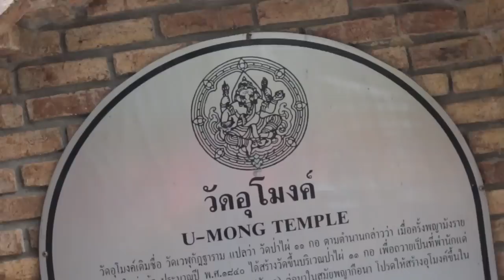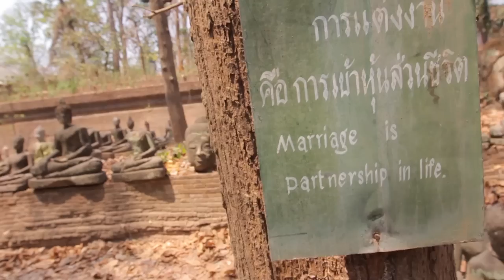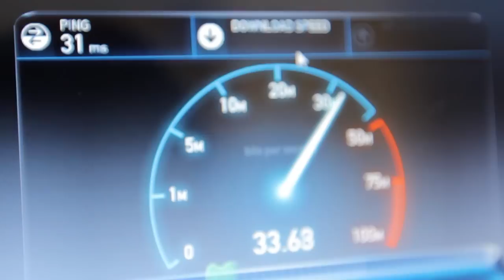CHIANG MAI vs CHIANG RAI - LIVING IN THAILAND VLOG (ADITL BTL EP36)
Living in CHIANG MAI VS CHIANG RAI Thailand. We talk about some of the differences that we have noticed having lived in both cities.
After our little road trip we have arrived in Chiang Mai to do some Pet Sitting for our friends while they are on holiday. So you will get to observe first hand what life is like in Chiang Mai in comparison to our farm house in Chiang Rai.
J talks about the '8 miles from home' monthly special video which will be made entirely out of still photos and we do some exploring of our old home town to see if we can discover some new things.
And of course, no 'A Day In The Life' episode would be complete without COFFEE & CAKE! So we visit one of our favourite specialist hidden cafes. Asama Cafe and melt into coffee heaven!